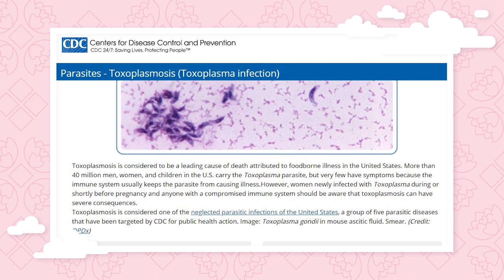If Sailor Moon Characters Had Stands - JoJo's Bizarre Adventure Mash-up | Get In The Robot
So we’ve given the Jojo’s Bizarre Adventure treatment to MHA and Demon Slayer, but this time we’re giving stands to characters from a Shoujo classic: Sailor Moon. Let’s see what kind of stands the Sailor Senshi manifest!

Sailor Moon is a Shoujo classic, in part because of its amazing cast of characters. But what if we mixed things up a bit and gave them Stands of their own? We’re taking notes from Jojo’s Bizarre Adventure and making stands for Usagi (Sailor Moon), Sailor Mars, Sailor Mercury, Tuxedo Mask, Chibi-Usa, and even Luna and Artemis!

Researched by: Casey Gonzalez, Dan McQuade and Danielle Burgos
Written by: Casey Gonzalez and Dan McQuade
Hosted by: Cristal Marie Calderon
Illustrations by: Maria Mediarito  (@mariamediahere on twitter)
Edited by: Christopher Nies

Executive Producers: Carrie Miller, Fred Seibert
Produced by: Adrian Apolonio
Co-Producers: Casey Gonzalez, Nicholas Fung
Head Writer: Casey Gonzalez
Production Assistant: Chantel Ikotidem
Writing & Talent Coordinator: Dan McQuade
Senior Graphic Designer: Alexandria Batchelor
Programing Manager: Nick Jennings